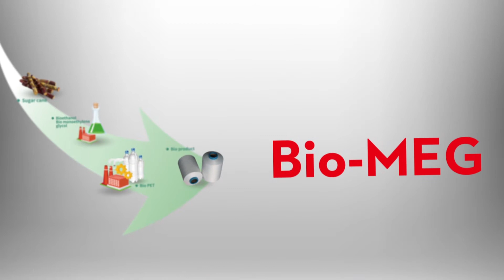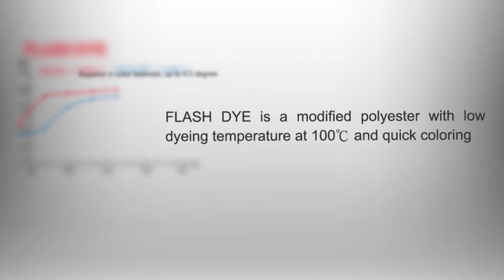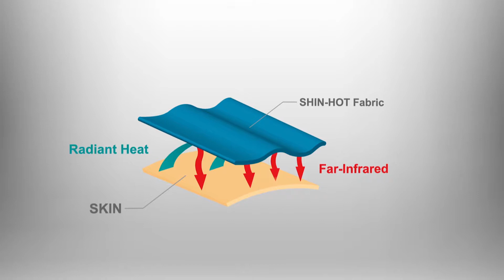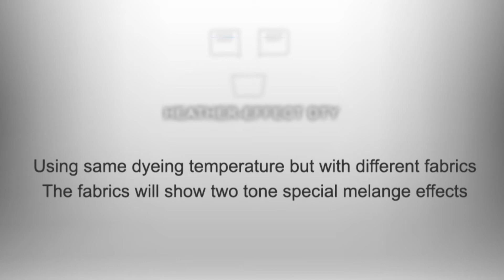2018 新光合成纖維股份有限公司